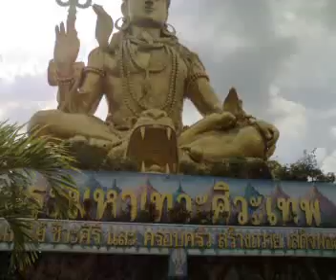SHIVA TEMPLE BANGKOK 1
SHIVA TEMPLE BANGKOK